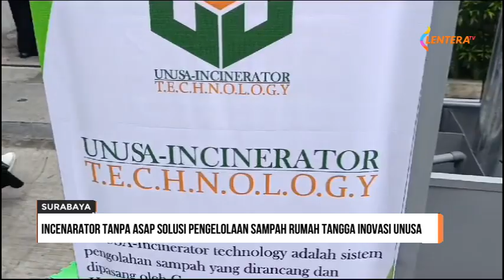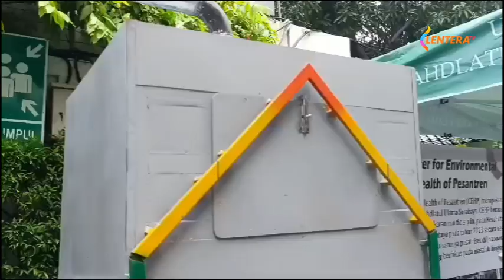Incenerator Tanpa Asap Solusi Pengelolaan Sampah Rumah Tangga Inovasi Dari UNUSA